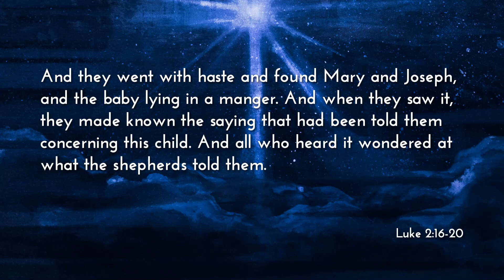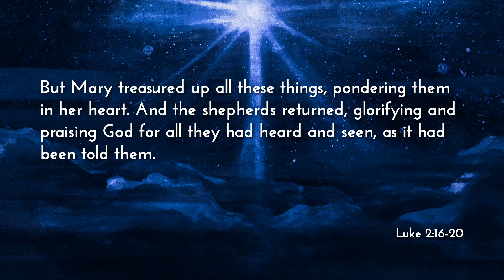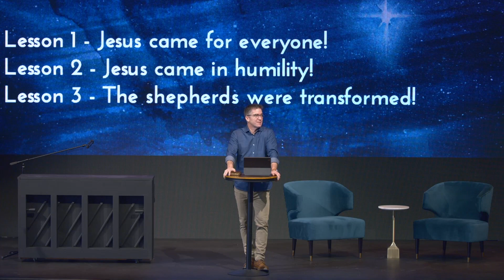Christmas at Chapel Pointe: Words of Shepherds - Faith to a Sharing | 12.25.2022